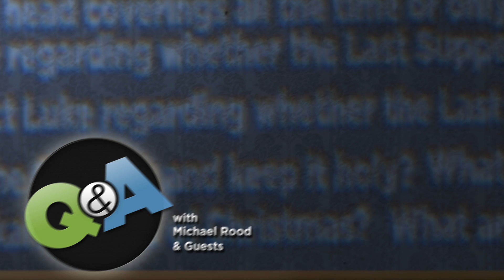Was Melchizedek Christ or a type of Christ? - Q&A with Michael Rood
Was Melchizedek Christ or a type of Christ? - Michael Rood answers the question, "Was Melchizedek Christ or a type of Christ?" on the May 2, 2014 episode of Shabbat Night Live®.